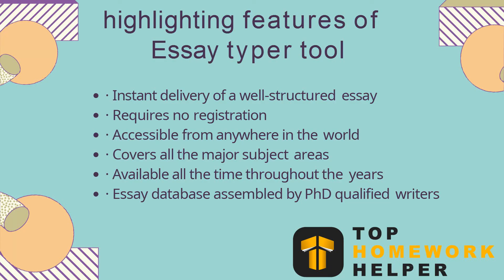Online Essay Typer- Essay generator & Essay maker tool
Do you really want to write an impressive essay? Watch this video and learn how the Free Online Essay Typer Tool works. The online essay typer tool create your essay with in a seconds.